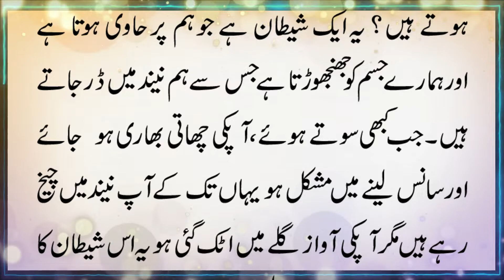Sleep Paralyses Reality? Nind Main Shitan Ka Hamla | Informative Islamic Video